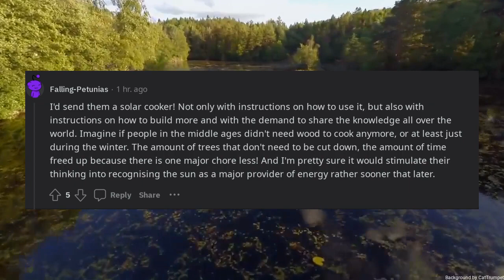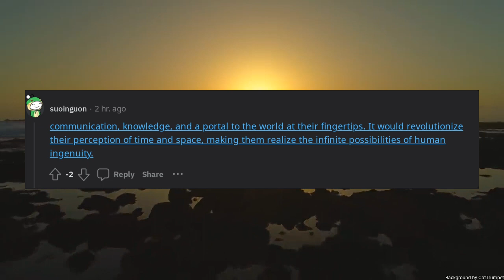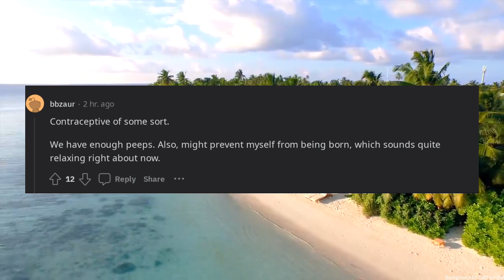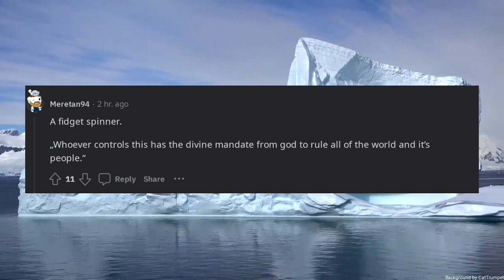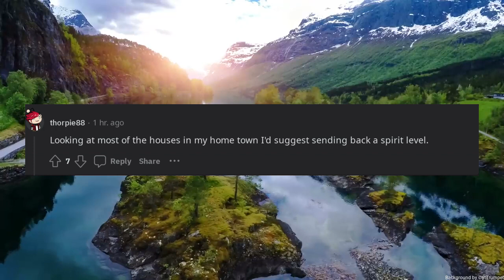If you could send one modern object back 500 years with a note attached explaining its use what woul